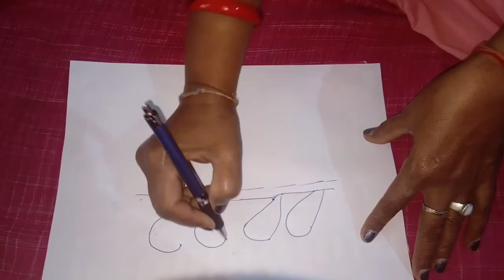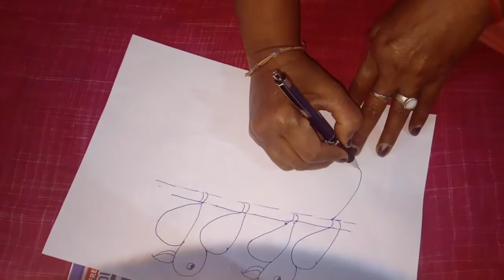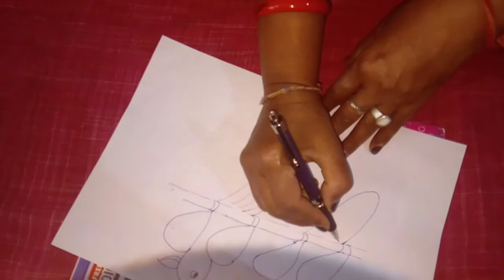aaj ham apko 2222 se parrot banana sikha rahe hain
hello friends l am navya aaj ham apko 2222 se parrot banana sikha rahe hain please like and subscribe my channel aur video acha Lage to please comment me and please support me friends